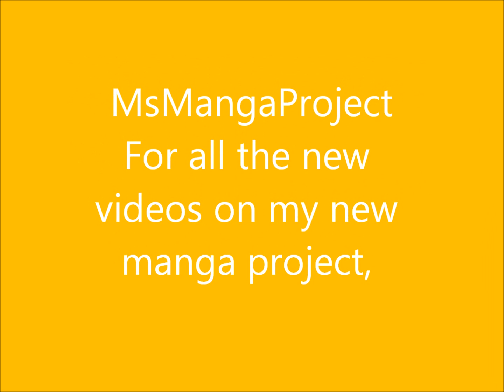Eiko & Umeko Drawing From The Anything Project